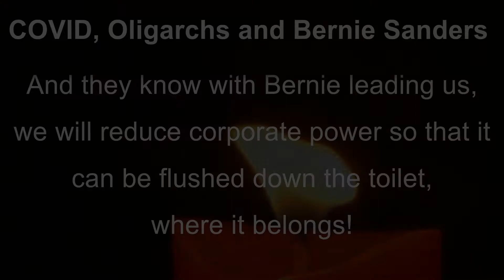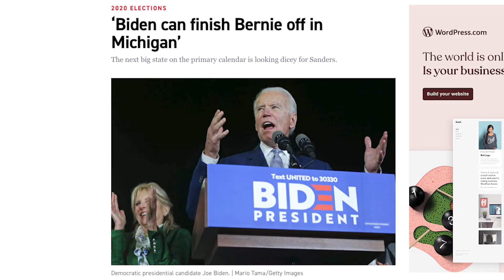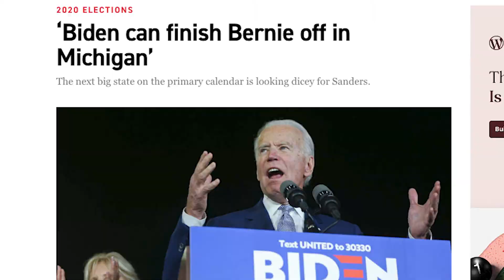COVID, Oligachs and Bernie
The corporate overloads are using this crisis to lock us down and steal our money. There's no integrity to their approach and no compassion in their hearts. We must be the revolution, or we will be further entrenched as slaves.